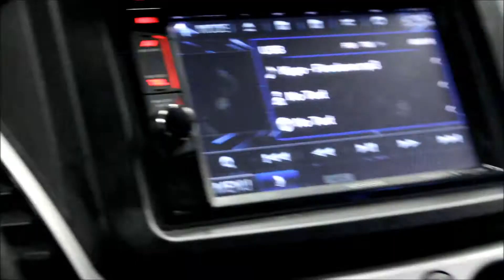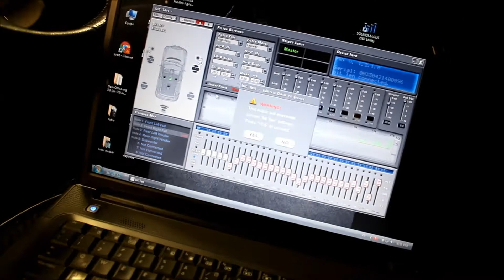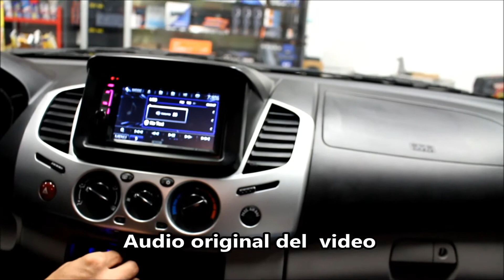Bit ten Car audio Beto's Garage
Calibración de audio Mitsubishi L200
Procesador señal Audison bit Ten
Parlantes y Subwooefr Hertz
Reemplazo de Unidad principal

Beto's Garage
Tailor Made Audio Systems